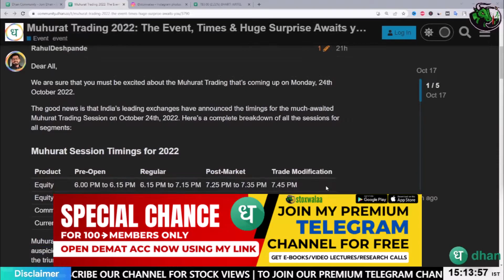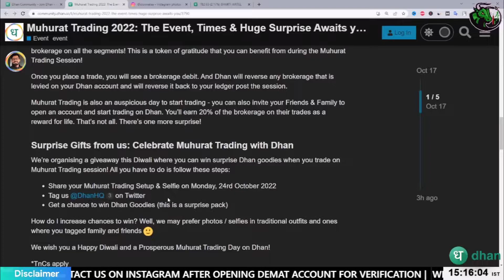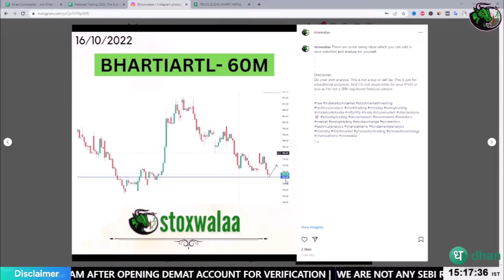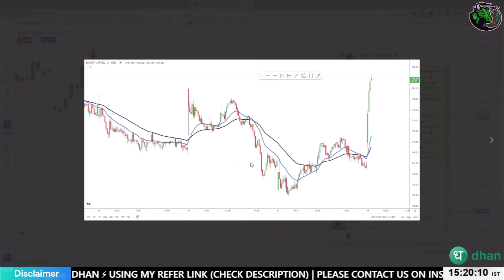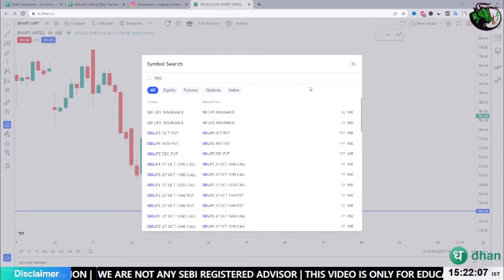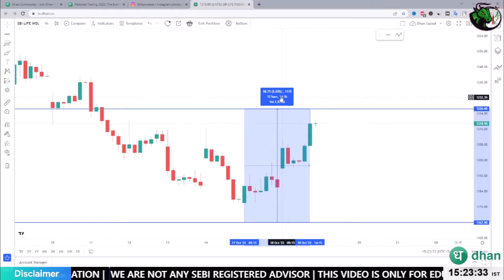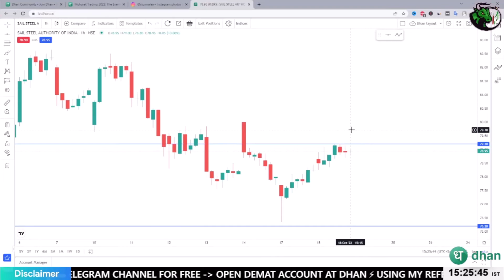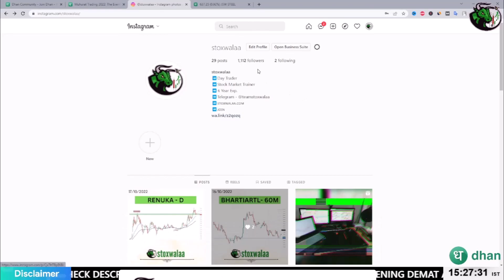Dhan Event | Muhurat Trading 2022 | Analysis | stoxwalaa